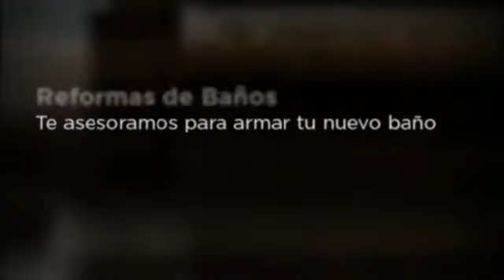reformar la casa de forma economica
Reformar la Casa es uno de los sueños que ahora podes hacer realidad!

Solicita tu presupuesto al 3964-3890 o al movil 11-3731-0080